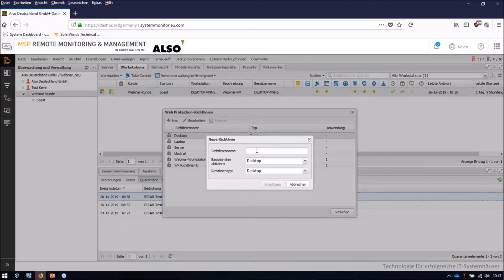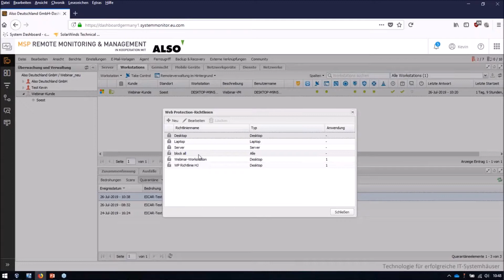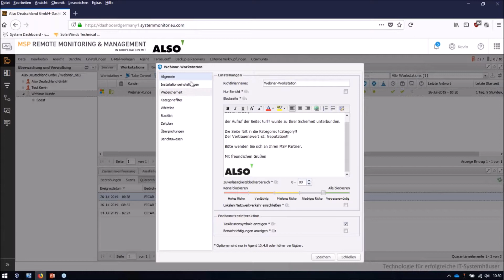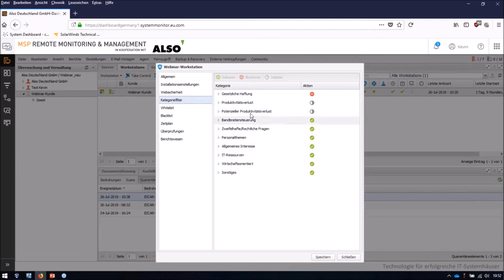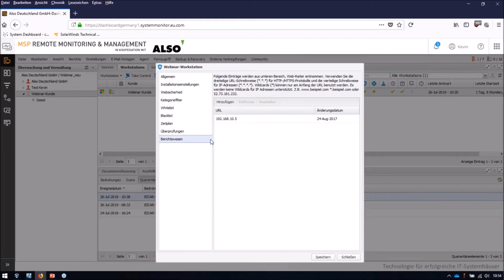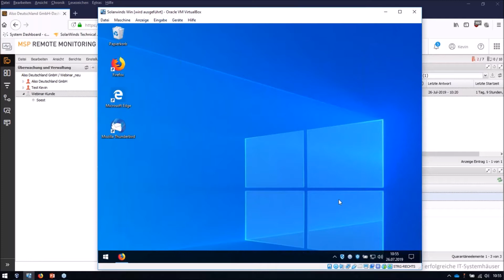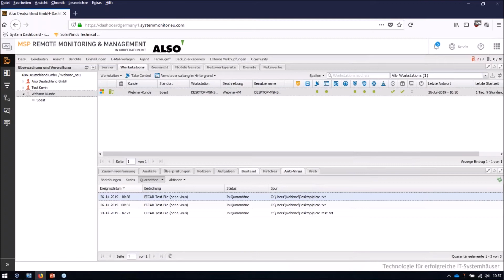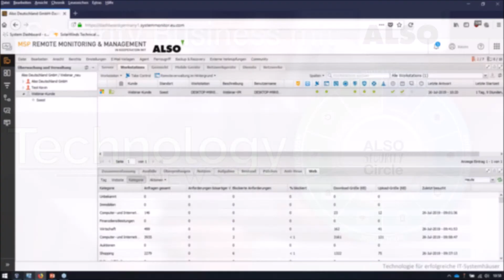How-to: Solarwinds – Web Protection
Solarwinds – Web Protection